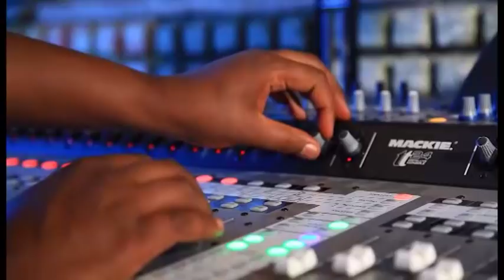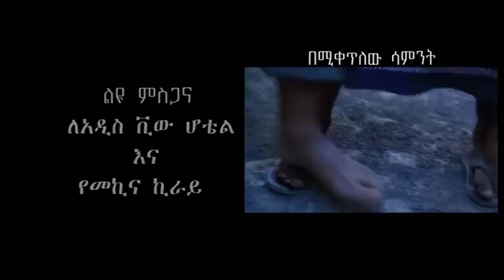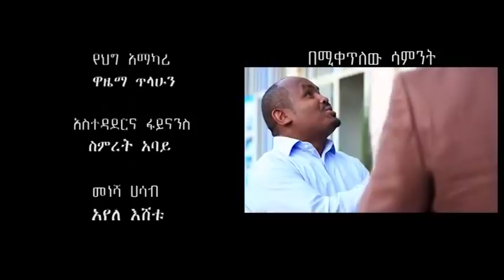Dana Drama Season 1 Episode 1| ዳና ድራማ ሲዝን 1 ክፍል 1